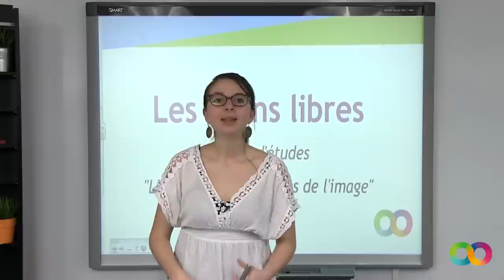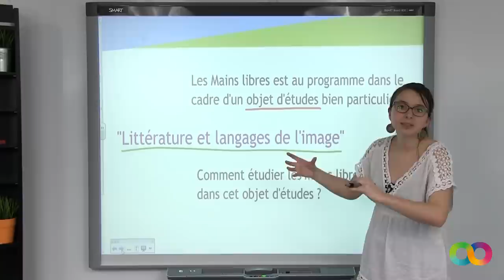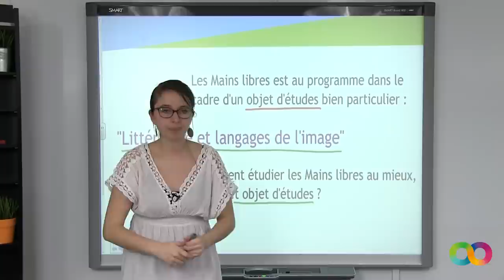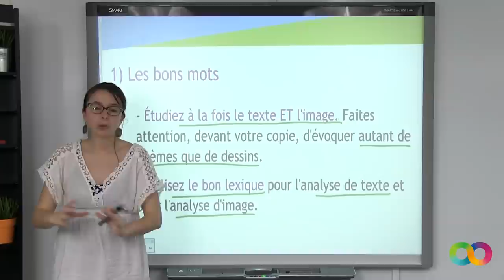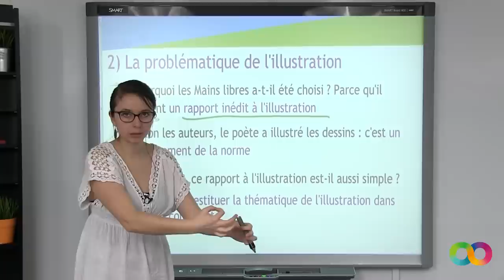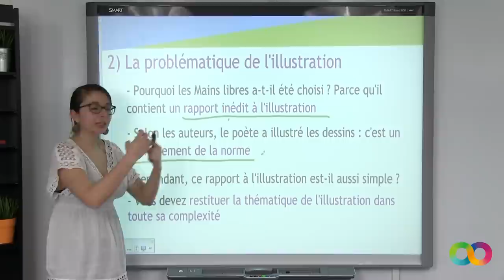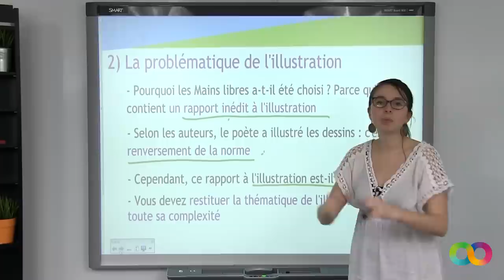Les Mains Libres, l’objet d’études, littérature et langages de l’image - Littérature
La leçon de littérature sur la représentation des genres dans Les Mains Libres est disponible sur :
pour toujours plus d'infos sur le bac L !

Dans cette vidéo, notre professeur de littérature vous explique comment étudier Les Mains Libres de Paul Eluard et Man Ray, par rapport à l'objet d'études littérature et langages de l'image. On vous demande donc d'étudier une oeuvre par rapport à "littérature et langages de l'image".

Il faut tout d'abord vous assurer d'utiliser les bons mots, de bien présenter les choses. Pensez à étudier le texte ET l'image. Evoquez autant le texte que les dessins, il faut même essayer de les aborder ensemble.

Le problème de l'illustration est important dans le sujet donné. Les Mains Libres offre un rapport inédit à l'illustration. Il s'agit d'un recueil de dessins de Man ray, illustrés par les poèmes de Paul Eluard. Cependant, ce rapport est-il aussi simple ? Non évidemment, vous devez restituer cette complexité.

➽ Découvre aussi comment bien se préparer à l’épreuve du baccalauréat de littérature sur Les Mains Libres: